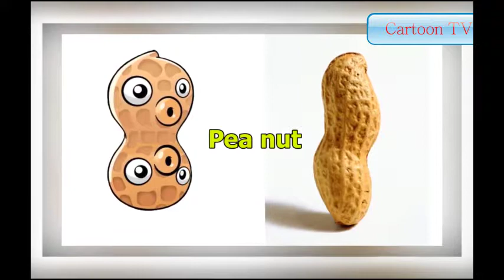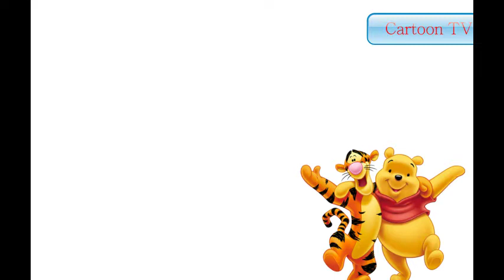Plants vs Zombies Characters in Real Life 2